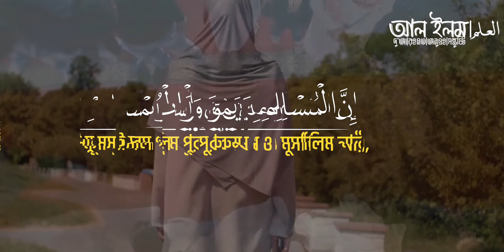মুমিন পুরুষ ও মুমিন নারীর বৈশিষ্ট্য নিয়ে আয়াত|সূরা আল আহযাব-৩৫|Suea Al Ahzab|-Muhammad Al Luhaidan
اِنَّ  الۡمُسۡلِمِیۡنَ وَ الۡمُسۡلِمٰتِ وَ الۡمُؤۡمِنِیۡنَ وَ الۡمُؤۡمِنٰتِ وَ الۡقٰنِتِیۡنَ وَ الۡقٰنِتٰتِ وَ الصّٰدِقِیۡنَ وَ الصّٰدِقٰتِ وَ الصّٰبِرِیۡنَ وَ الصّٰبِرٰتِ وَ الۡخٰشِعِیۡنَ وَ الۡخٰشِعٰتِ وَ الۡمُتَصَدِّقِیۡنَ وَ الۡمُتَصَدِّقٰتِ وَ الصَّآئِمِیۡنَ وَ الصّٰٓئِمٰتِ وَ الۡحٰفِظِیۡنَ فُرُوۡجَہُمۡ وَ الۡحٰفِظٰتِ وَ الذّٰکِرِیۡنَ اللّٰہَ کَثِیۡرًا وَّ الذّٰکِرٰتِ ۙ اَعَدَّ  اللّٰہُ   لَہُمۡ  مَّغۡفِرَۃً وَّ اَجۡرًا  عَظِیۡمًا  ﴿۳۵﴾

নিশ্চয় মুসলিম পুরুষ ও মুসলিম নারী, মুমিন পুরুষ ও মুমিন নারী, অনুগত পুরুষ ও অনুগত নারী, সত্যবাদী পুরুষ ও সত্যবাদী নারী, ধৈর্যশীল পুরুষ ও ধৈর্যশীল নারী, বিনীত পুরুষ ও বিনীত নারী, দানশীল পুরুষ ও দানশীল নারী, সওম পালনকারী পুরুষ ও সওম পালনকারী নারী, যৌনাঙ্গ হিফাজতকারী পুরুষ ও যৌনাঙ্গ হিফাজতকারী নারী, আল্লাহ্কে অধিক স্মরণকারী পুরুষ ও আল্লাহ্‌কে অধিক স্মরণকারী নারী তাদের জন্য আল্লাহ্ রেখেছেন ক্ষমা ও মহাপ্রতিদান।